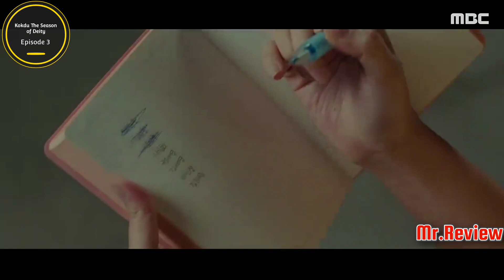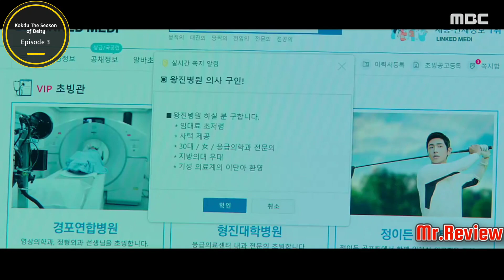kokdu The Season of Deity Episode 3 Explained in Hindi || Romance Fantasy Kdrama 2023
korean drama

I do not claim any right over any graphic, video & images used in this video .
I used them only for explanation & deeply thanks for this